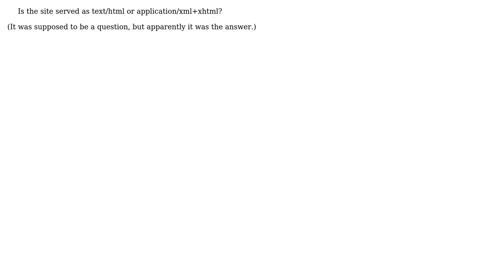Why does my simple strict XHTML file give errors when I include jquery?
With thanks & praise to God, and with thanks to the many people who have made this project possible! You are responsible for your own actions.